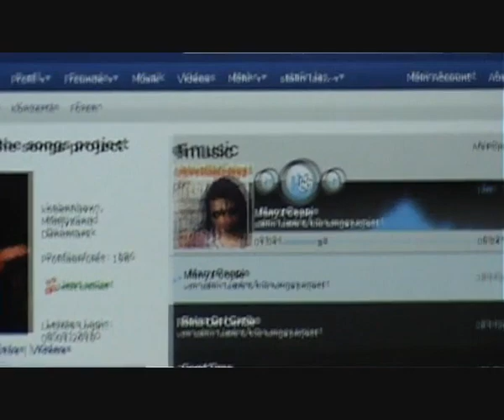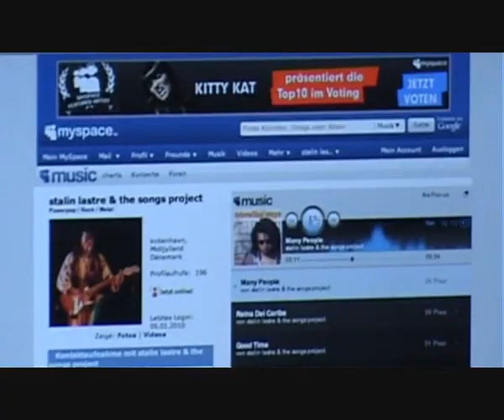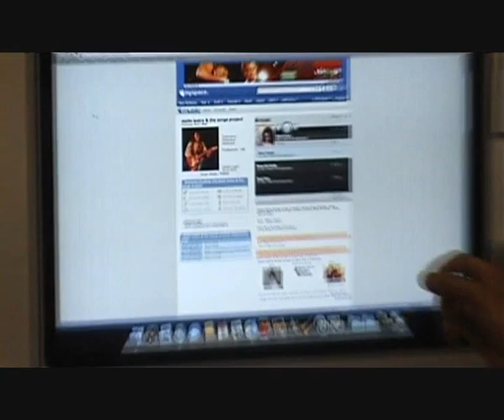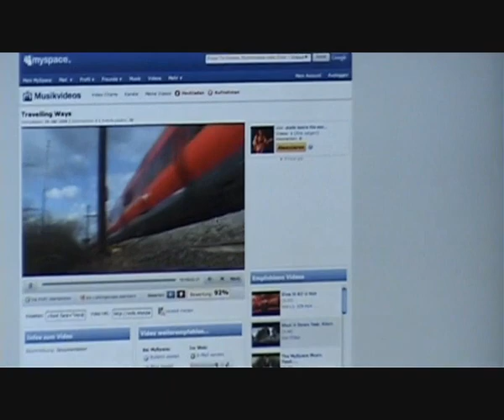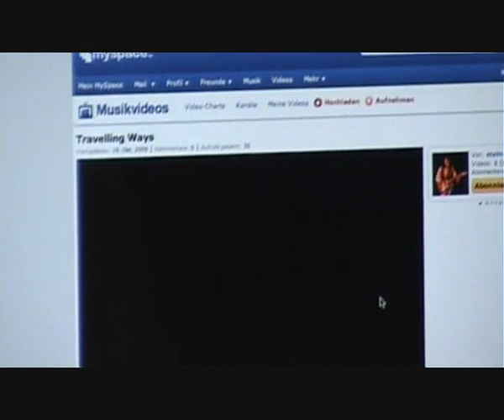STALIN LASTRE REPORTA 2012 ALBUN TRAVELIN WAYS MANY PEOPEL Movie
STALIN LASTRE AND THE SONG PROJECT
EL MUSICO ECUATORIANO QUE CONMUEVE AL MUNDO CON SUS PROJECTOS
TANTO COMO MUSICO COMO REPORTA Y TANVIEN COMO ACTOR STALIN LASTRE TIENE UN TALENTO INPRESIONANTE Y PROJECTO DE SU NUEVA JIRA EN EL FUTURO ASI COMO SE VE EN EL FACEBOOK Y QUIERE ASER UNA PELICULA PERO DISE QUE ESTA PROGRAMADA PERO QUE NESITA TIEMPO Y TANVIEN TIENE PROJECTOS PARA SU NUEVO ALBUN DE MUSICA ROCK METAL CLASICO / /